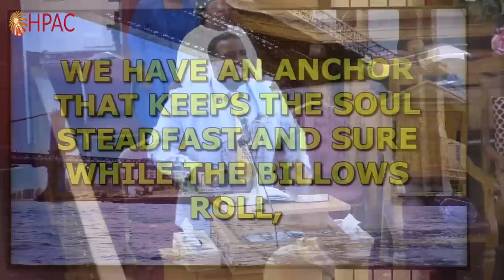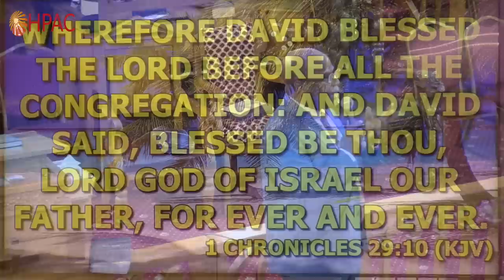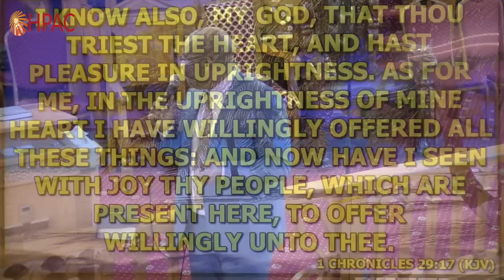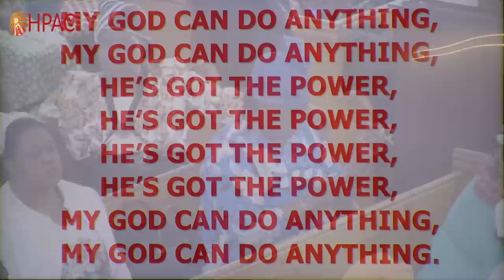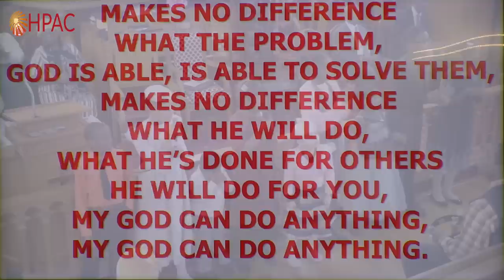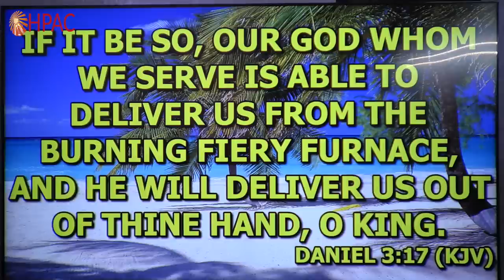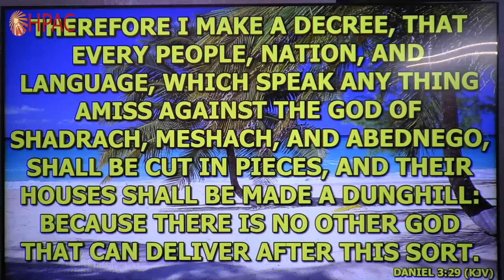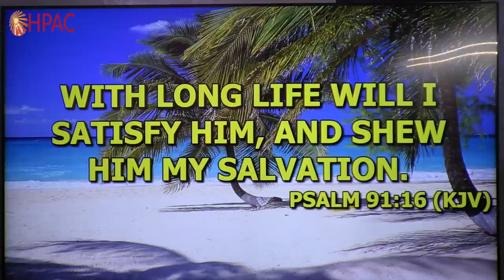HPAC - He Will Answer Prayer - 2nd Apr 2023